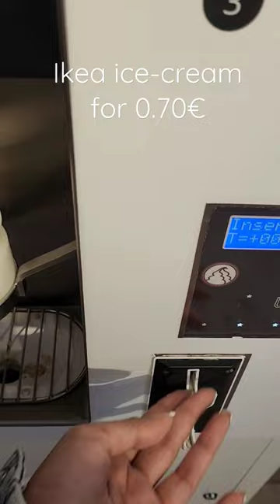ikea (porta di roma) Ice Cream for €0.70!!